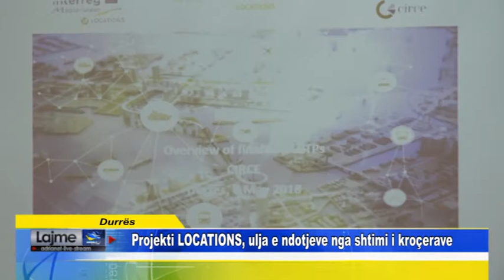Durrës Projekti LOCATIONS, ulja e ndotjeve nga shtimi i kroçerave